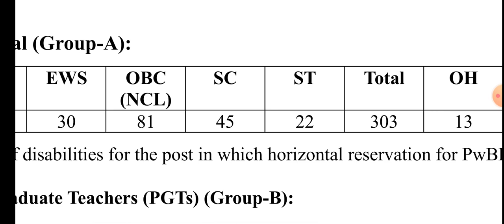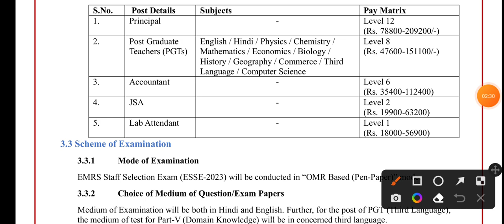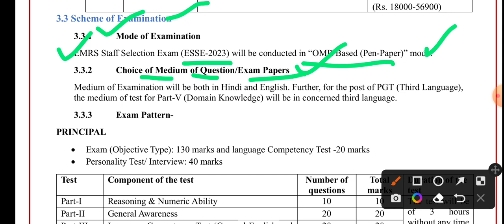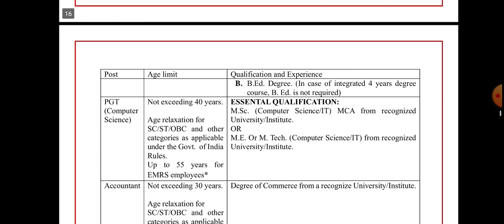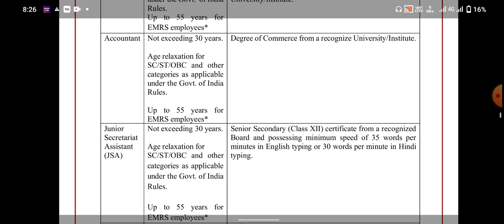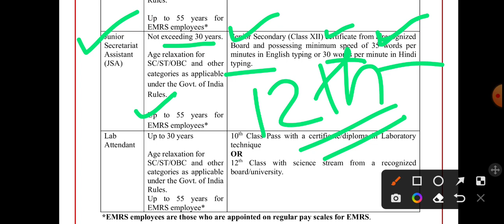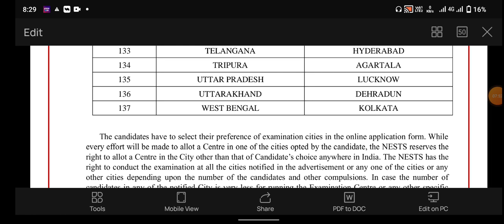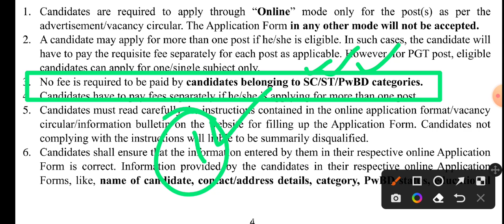অবশেষে 4062 শূন্যপদে বিদ্যালয়ে কর্মী নিয়োগ | west bengal group d jobs 2023